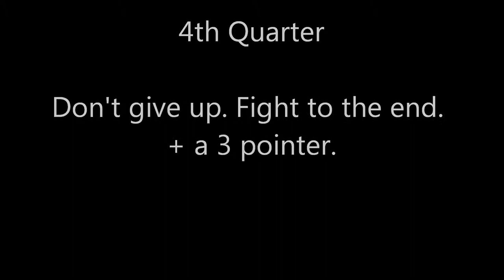Blonay Basket U14 vs. St. Prex January 17, 2015